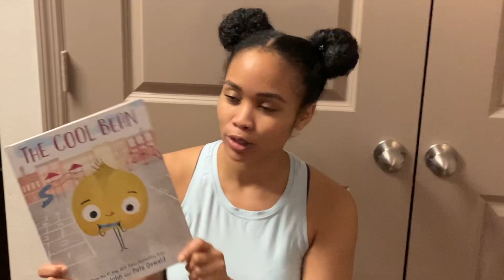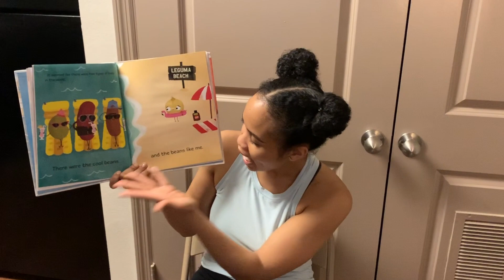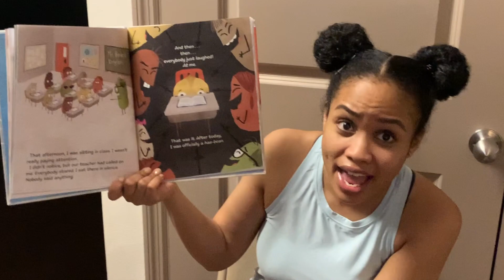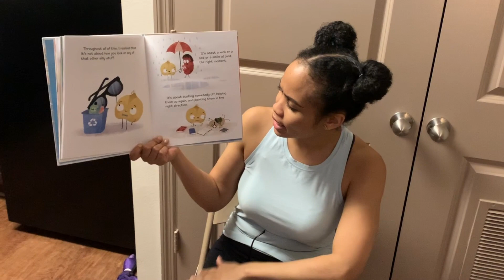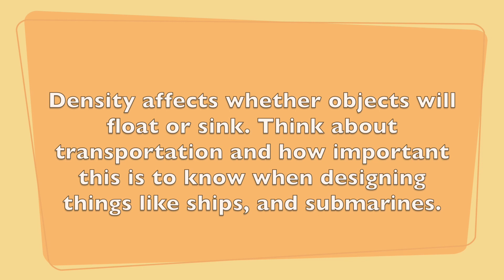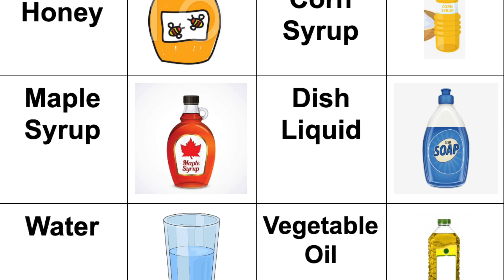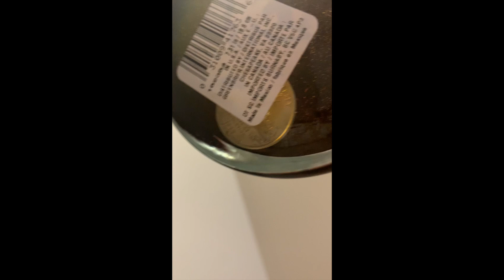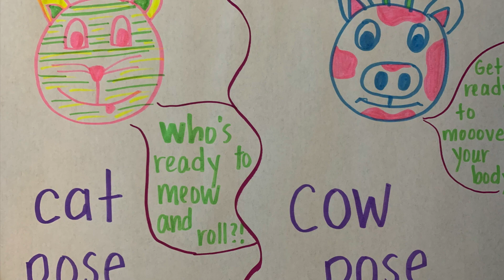Episode 1 - Density, Cat/Cow Pose, a Cool Bean, and much more!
Join in the fun with Ms. Sanogo every Monday! Together, we will explore a fun read-aloud, a crazy science experiment, a heart-pumping workout, a puzzling math problem, an interactive Post-it question, and SO much more! We might not be streaming exactly LIVE from Room 115...but we ALMOST are - see you kiddos in the classroom again soon. I miss you!